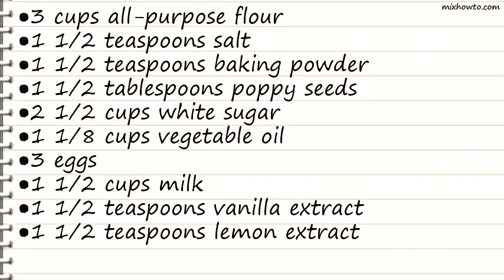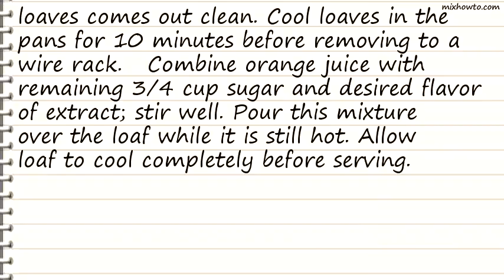Recipe Lemon Poppy Seed Bread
INGREDIENTS:
●1 1/2 tablespoons poppy seeds
●2 1/2 cups white sugar
●1 1/8 cups vegetable oil
●3 eggs
●1 1/2 teaspoons lemon extract
●1/2 teaspoon lemon extract